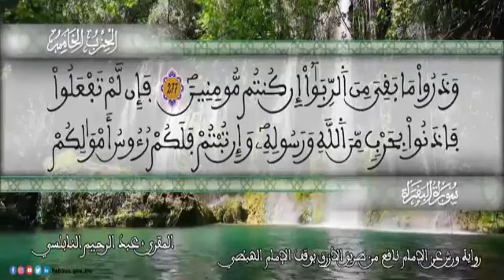الثمن 5 من الحزب 5 رواية ورش عن نافع من المصحف المثمن بصوت القارئ عبد الرحيم النابلسي